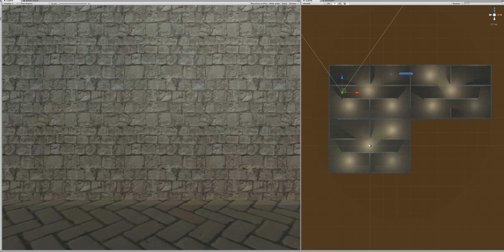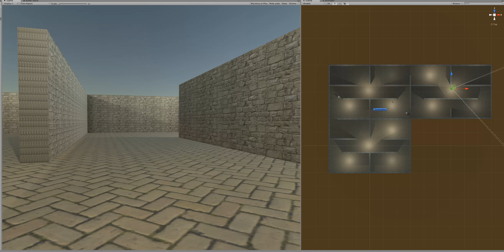Ethan patrol chase